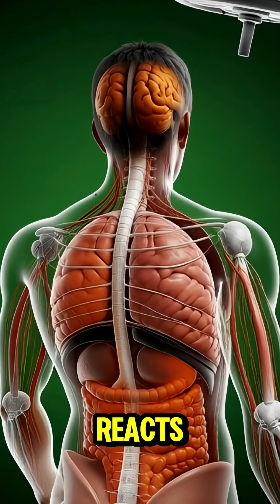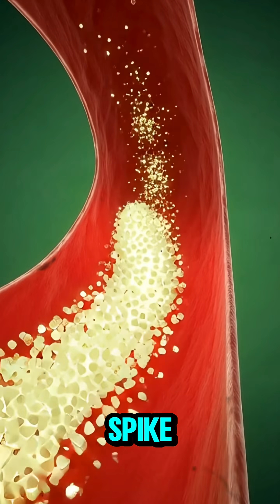What Happens Inside Your Body After Drinking ORANGE JUICE? | 3D Anatomy Breakdown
What does a glass of orange juice really do inside your body?
This cinematic 3D anatomical breakdown shows how vitamin C, antioxidants, and natural sugars travel through your digestive system, boost immunity, energize the brain, and transform your entire body.
Watch the full internal process — from the first sip to nutrient absorption.

Perfect for fans of anatomy visuals, health science, and food breakdown videos!